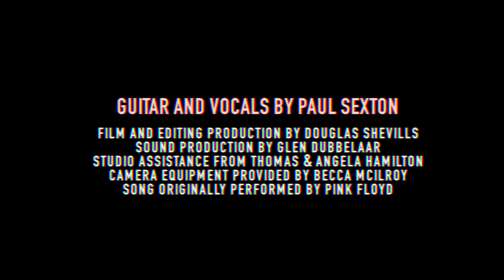Comfortably Numb - Live in The Music Yard, Larne.